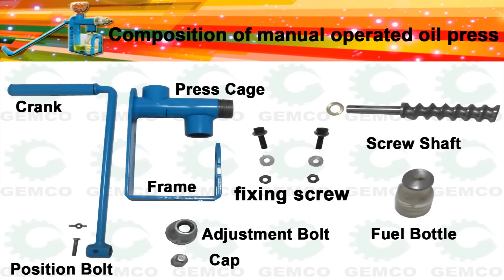Hand-crank Home Oil Press, Oil mill process, Seed oil processing, Hand operated oil press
Hand-crank home oil press is a machine for you to complete your oil mill process at home. With a hand operated oil press, you can do your seed oil processing to make nutritious oil without going out of your home. This hand-crank home oil press can be used to process various oil seeds like sesame seed, peanut and so on. Are you worried about the quality of the seed oil on the shelves in the markets? This machine will relieve your burden through providing you high quality and healthy oil to you.